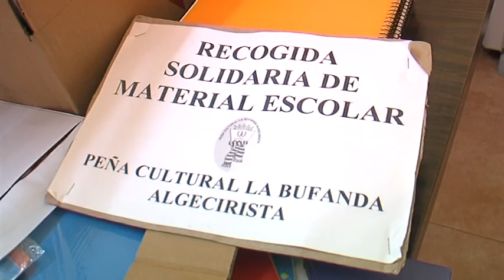La Peña Cultural la Bufanda Algecirista hace entrega de material escolar a la FLAPA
Ayer miércoles la Peña La Bufanda, acompañados por miembros de la Junta Directiva del Algeciras Club de Fútbol, hicieron entrega en la sede de la FLAPA del material escolar recaudado para ayudar a los jóvenes más necesitados de la ciudad de cara al inicio del curso escolar.